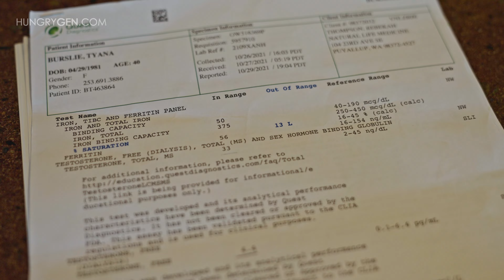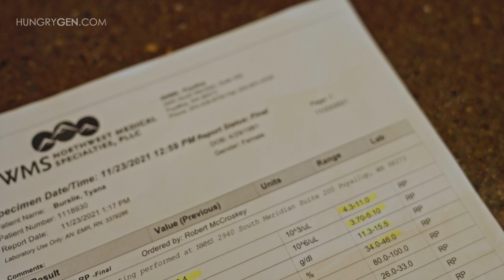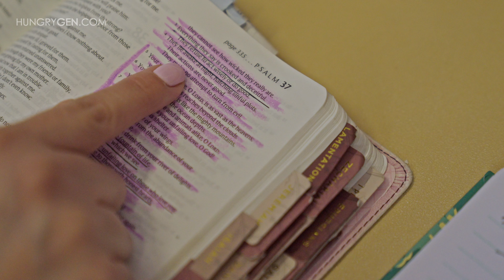God healed me of cancer and traumatic brain injury!